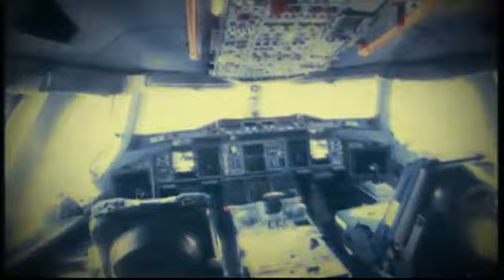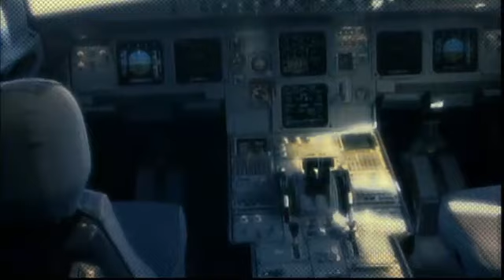Prosecutor: Germanwings Co-Pilot Appeared to Wan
YOUR DESCRIPTION HAS REACHED THE LIMIT OF CHARACTERS ALLOWED AND WAS CUT.  PARIS (AP) -- The co-pilot of the Germanwings jet barricaded himself in the cockpit and intentionally rammed the plane full speed into the French Alps, ignoring the captain's frantic pounding on the door and the screams of terror from passengers, a prosecutor said Thursday.

In a split second, all 150 people aboard the plane were dead.

Andreas Lubitz's "intention (was) to destroy this plane," Marseille prosecutor Brice Robin said, laying out the horrifying conclusions French investigators reached after listening to the last minutes of Tuesday's Flight 9525 from the plane's black box voice data recorder.

German Chancellor Angela Merkel said the conclusions brought the tragedy to a "new, simply incomprehensible dimension."

The prosecutor said there was no indication of terrorism, and did not elaborate on why investigators do not suspect a political motive. He said they are instead focusing on the co-pilot's "personal, family and professional environment" to try to determine why he did it.

The Airbus A320 was flying from Barcelona to Duesseldorf when it lost radio contact with air traffic controllers and began dropping from its cruising altitude of 38,000 feet. The prosecutor said Lubitz did not say a word as he set the plane on an eight-minute descent into the craggy French mountainside that pulverized the plane.

He said the German co-pilot's responses, initially courteous in the first part of the trip, became "curt" when the captain began the mid-flight briefing on the planned landing.

Robin said the pilot, who has not been identified, left the cockpit when the plane reached cruising altitude, presumably to go to the lavatory. Then the 28-year-old co-pilot took control of the jet as requested.

"When he was alone, the co-pilot manipulated the buttons of the flight monitoring system to initiate the aircraft's descent," Robin said.

The pilot knocked several times "without response," the prosecutor said, adding that the cockpit door could only be blocked manually from the inside.

The co-pilot said nothing from the moment the captain left, Robin said. "It was absolute silence in the cockpit."

The A320 is designed with safeguards to allow emergency entry into the cockpit if a pilot inside is unresponsive. But the override code known to the crew does not go into effect - and indeed goes into a lockdown - if the person inside the cockpit specifically denies entry.

During the flight's final minutes, pounding could be heard on the cockpit door as the plane's instrument alarms sounded. But the co-pilot's breathing was calm, Robin said.

"You don't get the impression that there was any particular panic, because the breathing is always the same. The breathing is not panting. It's a classic, human breathing," Brice said.

No distress call ever went out from the cockpit, and the control tower's pleas for a response went unanswered.

Air traffic control cleared the area to allow the plane to make an emergency landing if needed, and asked other planes to try to make contact. The French air force scrambled a fighter jet to try to head off the crash.

Just before the plane hit the mountain, passengers' cries of terror could be heard on the voice recorder.

"The victims realized just at the last moment," Robin said. "We can hear them screaming."

The victims' families "are having a hard time believing it," he said.

Many families visited an Alpine clearing near the scene of the crash Thursday. French authorities set up a viewing tent in the hamlet of Le Vernet for family members to look toward the site of the crash, so steep and treacherous that it can only be reached by a long journey on foot or%2